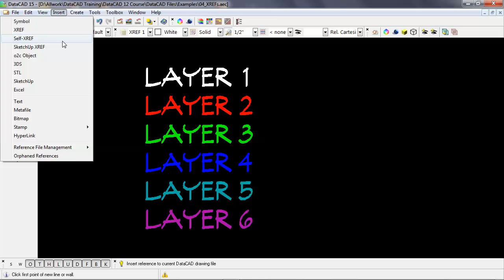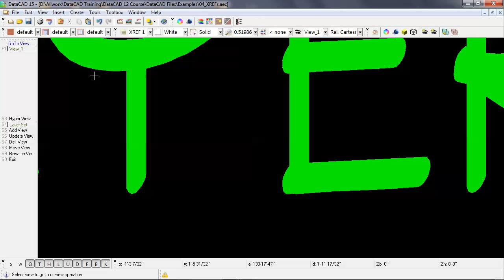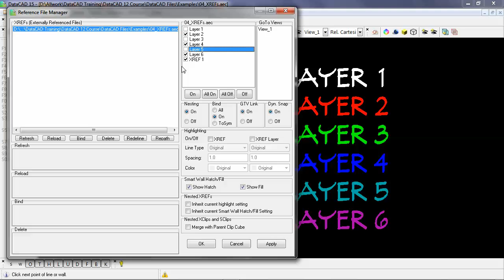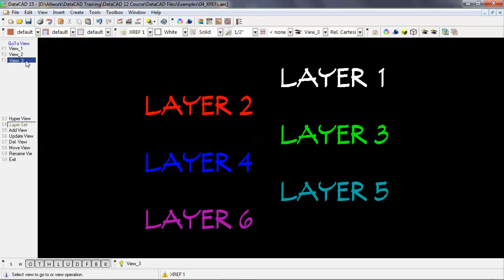Link XREF to GoTo Views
Linking an XREF to GoTo Views allows you to control the layer on/off state of the XREF.